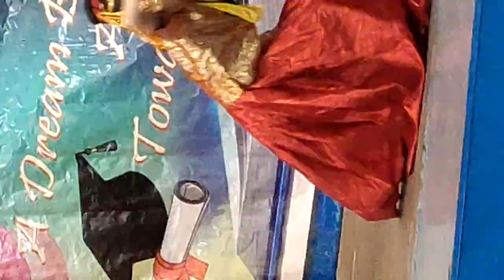Dance performed in Nepali song at St. Thomas School, Gangtok occasion of investiture Ceremony on, 24